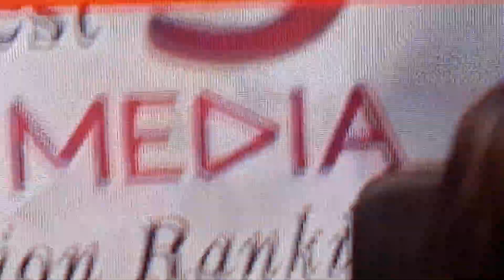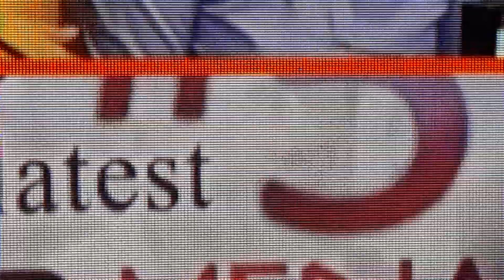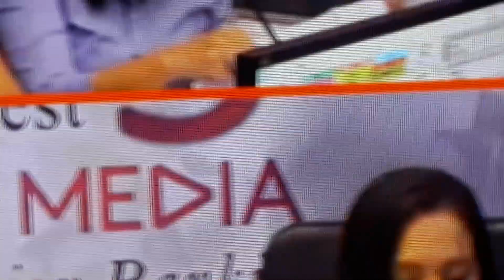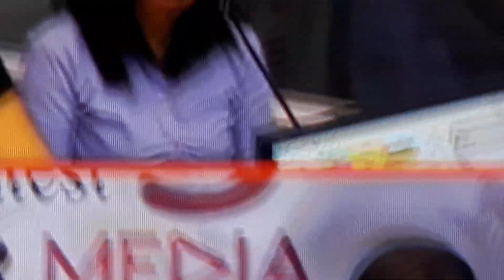September 13, 2018